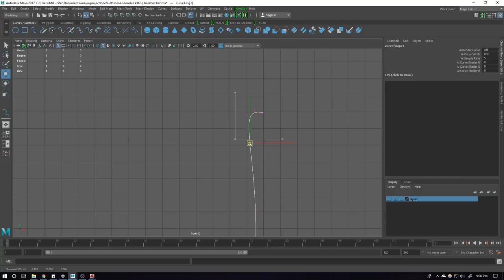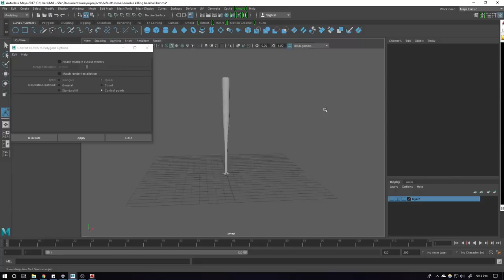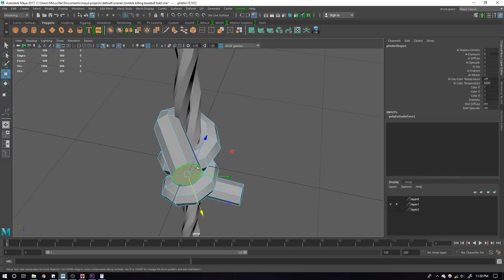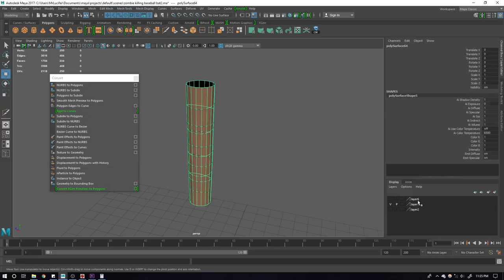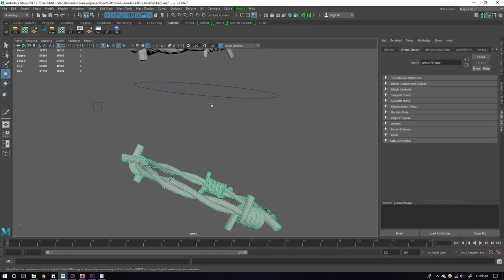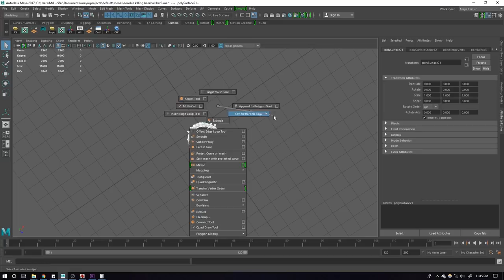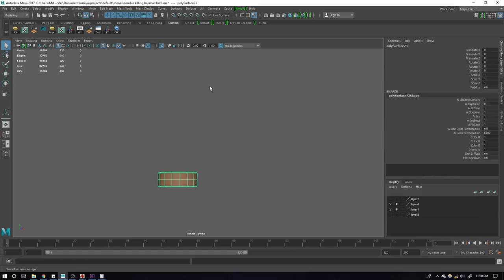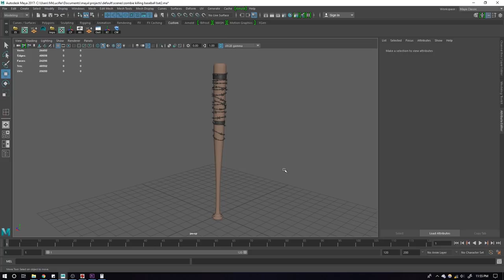how to model a zombie killing baseball bat /Lucille bat in maya 2017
how to make a spiked baseball bat in maya
How to model a Lucille Baseball bat in maya

hey  this is a new video about how to model a zombie killing baseball bat /Lucille bat in maya

and forgive my english :p